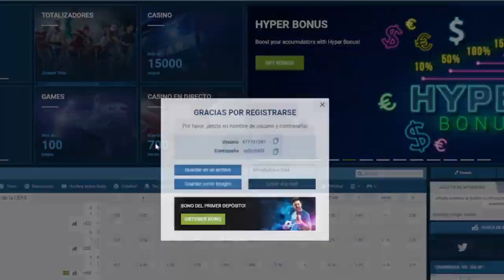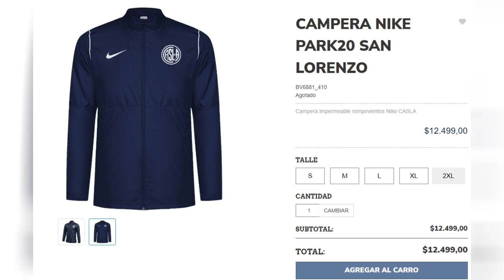💣 SORPRESIVA DECISION POR AGUSTIN GIAY. TINELLI SALIÓ A CRUZAR A INSUA. La PRINCIPAL DUDA del DT.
LA MINIATRA ES DE: LUCAS CORDOBA siganlo en instagram: _lucas_cordoba.21

CONSULTORIO AZULGRANA: Deja tu pregunta en los comentarios que contesto una por video!

⟰ ¿Quién soy?